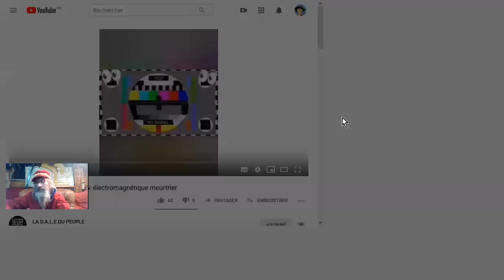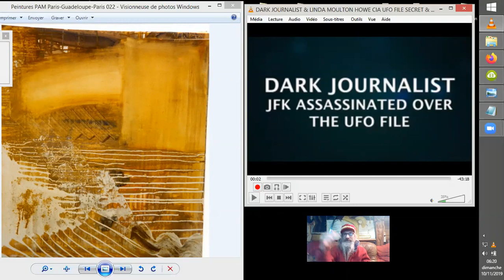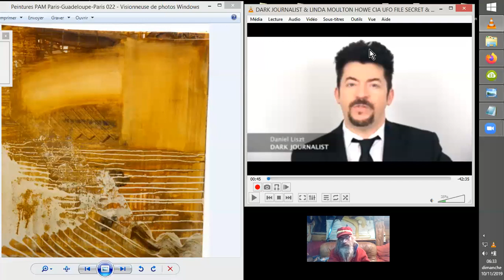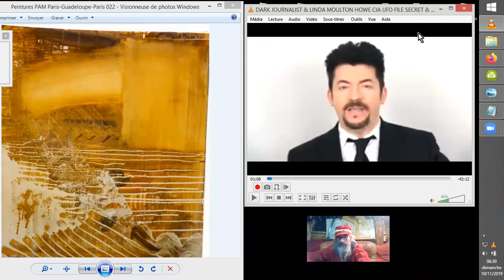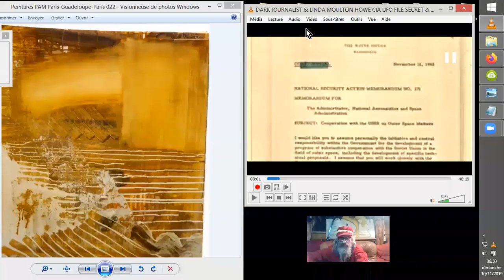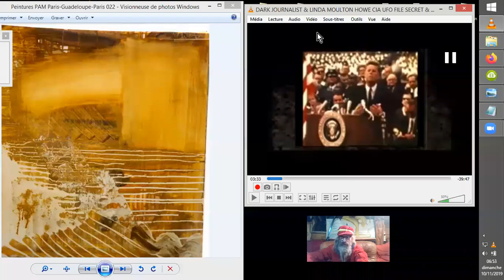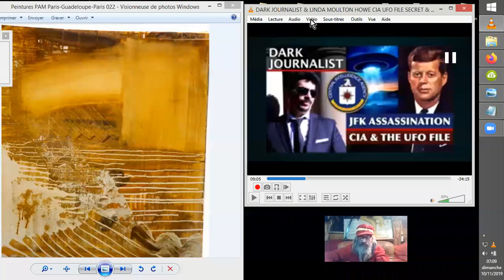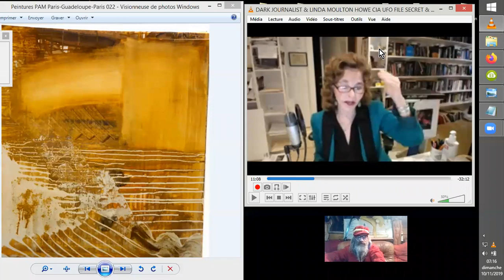Des OVNIs à l'ASSASSINAT de JFK : DJ&LMH#1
Dark Journalist et Linda Moulton-Howe s'entretiennent ensemble des raisons probables de l'ASSASSINAT de John F. KENNEDY. Il s'avère que cela concerne grandement son intérêt pour les DOSSIERS OVNIs, la PRESENCE EXTRA-TERRESTRE SUR TERRE et ses envies de DIVULGUER TOUT au public, tout en collaborant avec l'URSS au nveau "spatial". vidéo#1 qui finit en bug et reprend dans la vidéo suivante... Veuillez m'excuser svp ! ;-)
Je commence la vidéo par un hors-sujet, un encart urgent sur un besoin d'enquête sur des effets probables electro-magnétiques sur le bétail.
Sources :
Pour l'introduction au sujet des ATTAQUES ELECTRO-MAGNETIQUES:

 Manuela Résistante
w/videos  ]

Pour la vidéo du jour :
DARK JOURNALIST & LINDA MOULTON HOWE CIA UFO FILE
9 nov. 2019
DarkJournalist